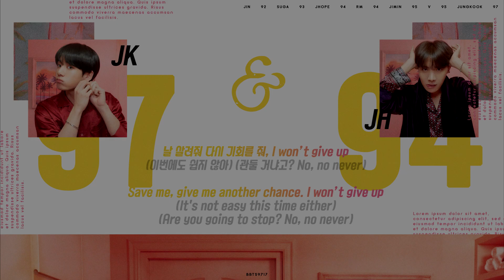BTS (방탄소년단) - Jamais Vu Lyrics/가사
• Song: Jamais Vu
• Album: MAP OF THE SOUL : PERSONA
• Year: 2019

♥ The team ♥

Rinne
Lexy

• EN - BBTS9717 Team [Rinne]